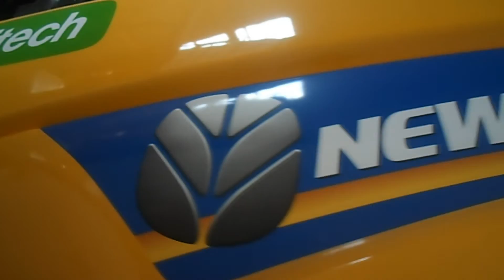Z wizytą u BarthAgro |Stawy Pstrągowe Upiłka|Prezentacja Gospodarki| Pomorze d^_^b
Siemanko
Oglądać w HD!!!
Dzisiaj byłem wraz Dawidem Agriculture u BarthAgro :)
Podziękowania dla Bartka i Kacpra za pokazanie i oprowadzenie po stawach i gospodarce :)
Stawy rybne znajdują się w małej wiosce Upiłka.
Natomiast Gospodarstwo niedaleko nich.
Na Stawach są chodowane tylko i wyłącznie pstrągi tęczowe :)